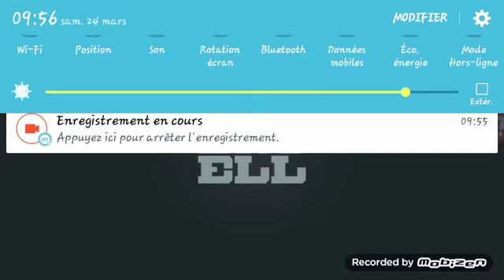CLASH OF CLANS : LES JEUX DE CLANS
Désolé pour la fin que je n ai pas pu filmer , j ai enlevé pause et ça a arrêté